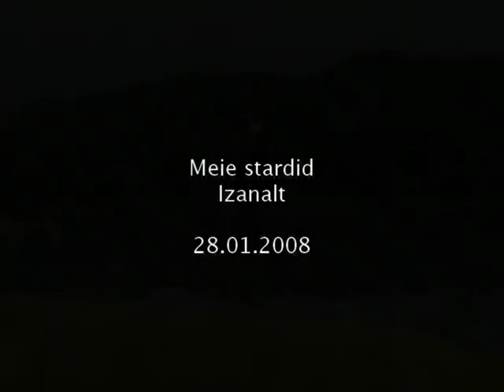Izana 2008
Start Izanalt